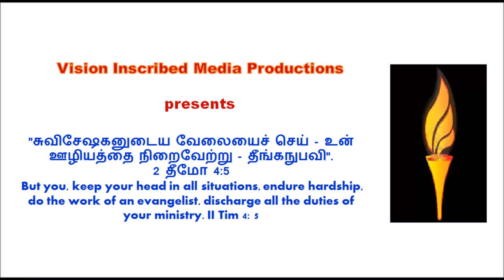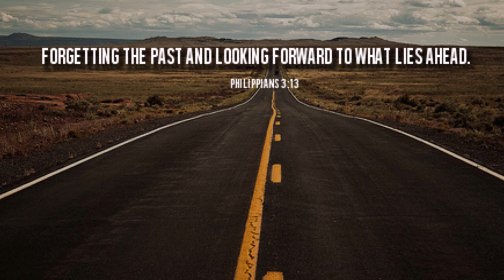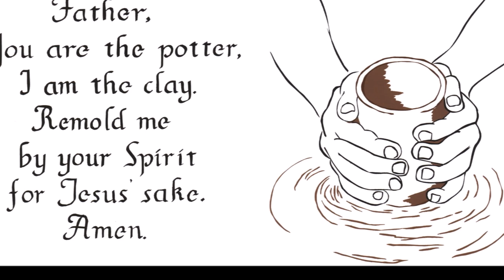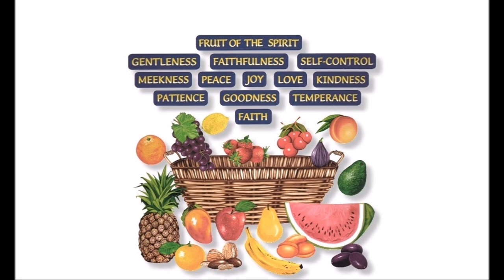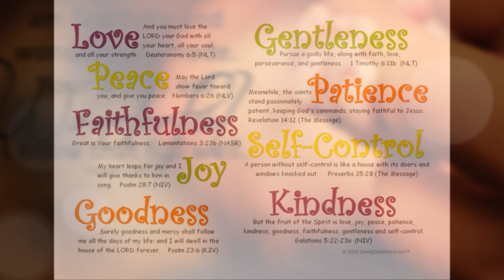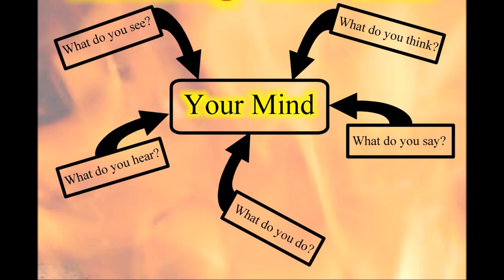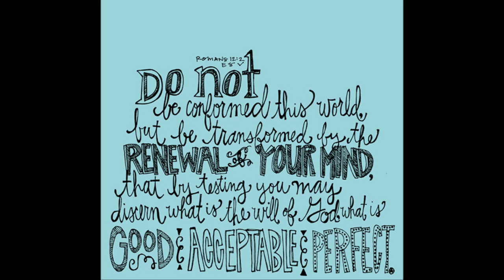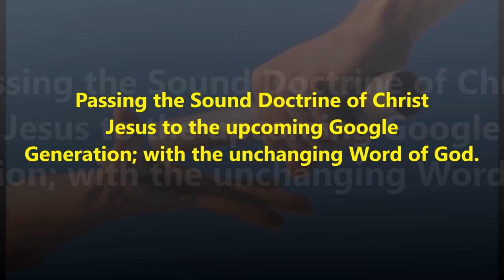ஒரு விசுவாசியின் வாழ்க்கையில் சுய கட்டுப்பாட்டின் பங்கு - Dr. Maria Irudayam Johnson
ஒரு விசுவாசியின் வாழ்க்கையில் சுய கட்டுப்பாட்டின் பங்கு - அழகான மதுரை தமிழில் - Role of Self Control in a Believer's Life - In Classic Madurai Tamil - Dr. Maria Johnson Jrudayam

By
Missions Coordinator
Saying Yes Jesus:
1. Acknowledge that you (along with all people) have sinned and fallen short of God’s standards.
2. Personally believe that Jesus Christ, who was God in human flesh, died for your sins on the cross and rose again. 1 Corinthians 15: 3 – 4